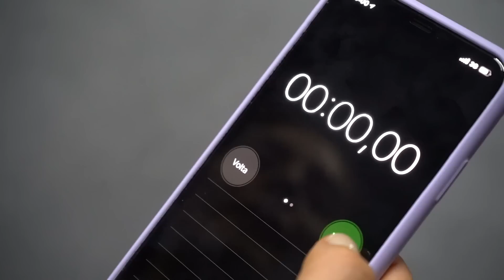MUSA DO JIU JITSU DESAFIA NOVINHA BODYBUILDER | GHI EBURNEO E JU CACERES